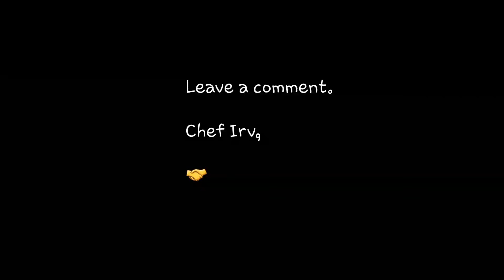I don't sleep with clients ! | Life After Date My Family | Andrew & Boitumelo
Meet the feisty Boity Mogotlane all the way from Zebediela who appeared on the popular reality show Date My Family with the Bachelor, Certified Personal Trainer, Andrew Ntlebi.  They share their journey with Chef Irv.

Google - Andrew Personal Trainer SA

Intro beat by my bro
H1TheProducer:

Remember to watch Date my family on DSTV.

Post your comments below and let the Chef of the World know your reaction to the video, like if you enjoyed it.

Chef Irv